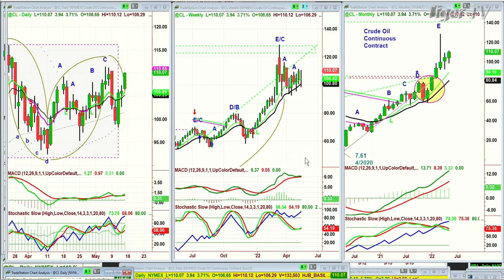May 13th, 11AM ET Market Update on TFNN - 2022